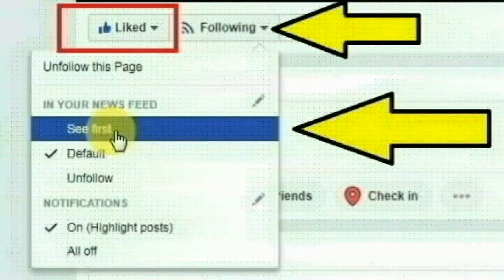தெலுங்கானாவின் Pocharam-ல் உள்ள Vihar காலனியை சேர்ந்த Anusha செய்ததை பாருங்க | Thoothupura